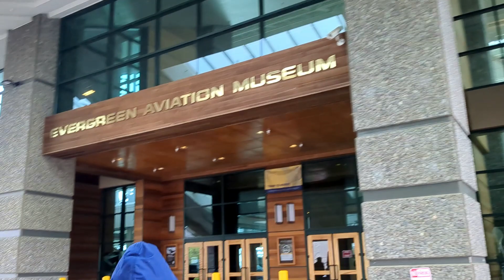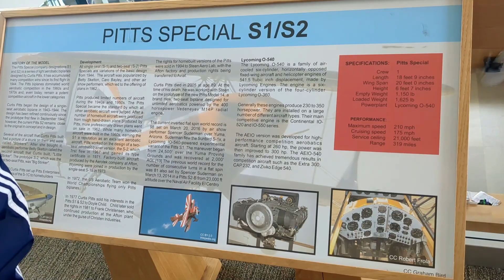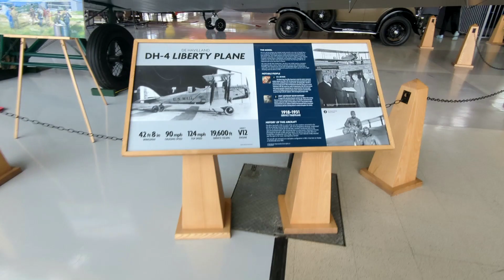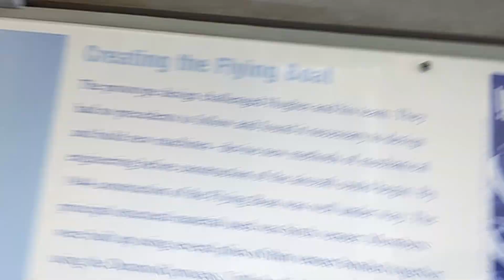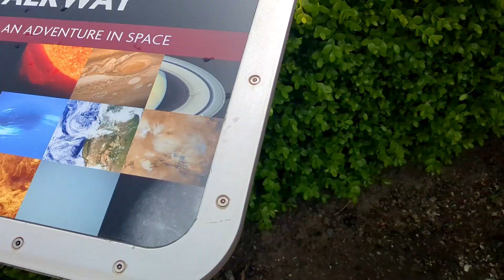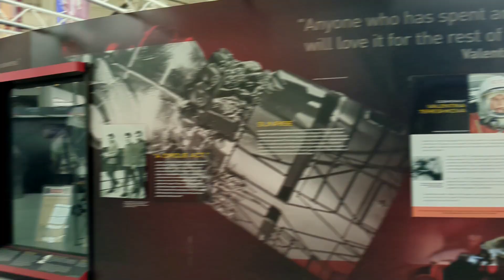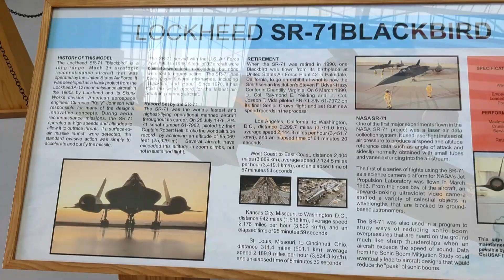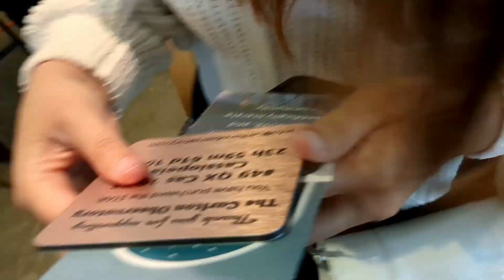Welcome to McMinnville Oregon Air Museum (Oregon Trip part 1)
Welcome to our trip to Oregon with jea, Me and my grandfather. In part one of three. We visit to McMinnville air Museum.

Follow all our links on Link Tree!